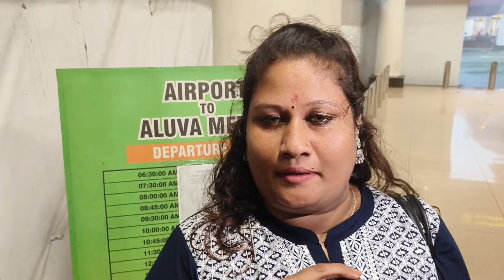Bigboss season 6 | Sharanya Anand back | ശരണ്യയെ കാണാൻ ഓടിയെത്തി ജാൻമണി | Biggboss season6